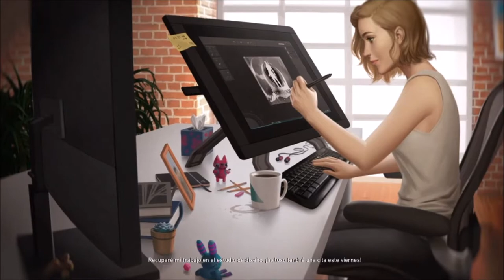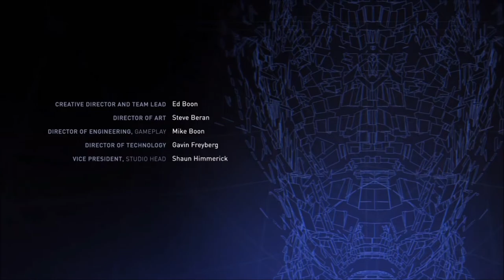♦️INJUSTICE 2 - FINAL ENCHANTRESS♦️